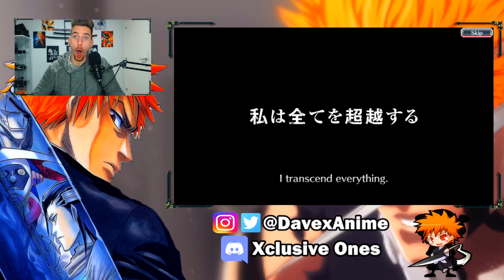CRAZY TICKET SUMMONS WITH A TYBW CHARACTER PULL! [Bleach Brave Souls]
One Love!
- David.